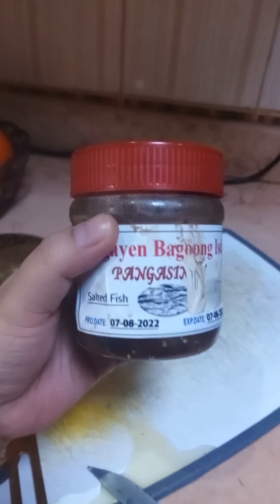handa naba ka sa ramadan